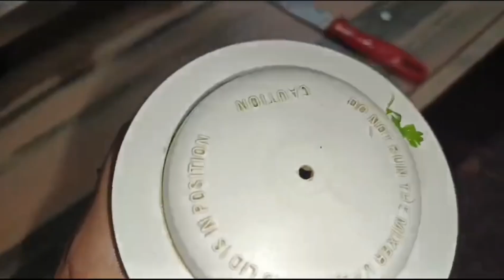कटहलकीसब्जी हेल्दी भी और टेस्टी भी /katahalkisabji recipe/कटहल की सब्जी बनाने की विधि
katahal ki sabji healthy bhi tasty bhi
katahal ki sabji बनाने के तरीके